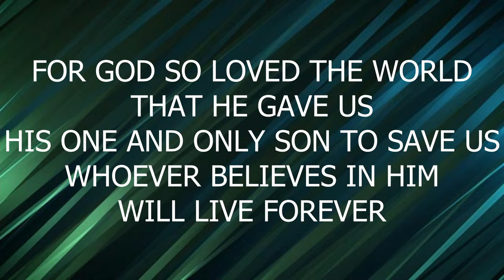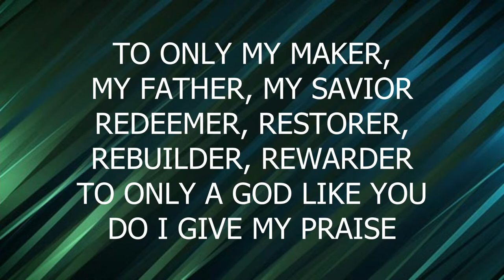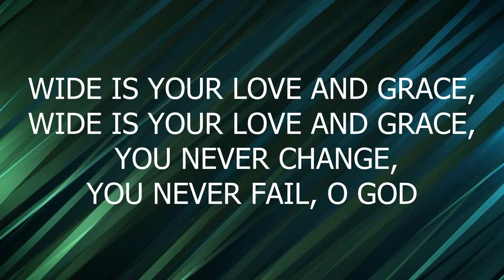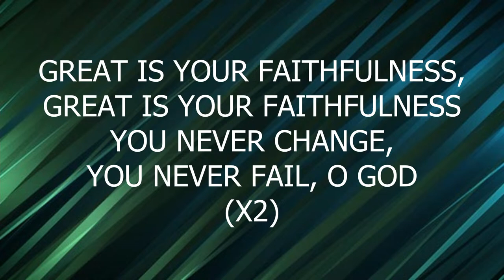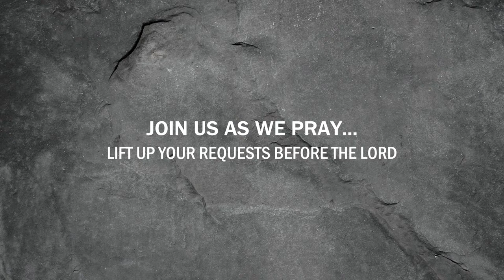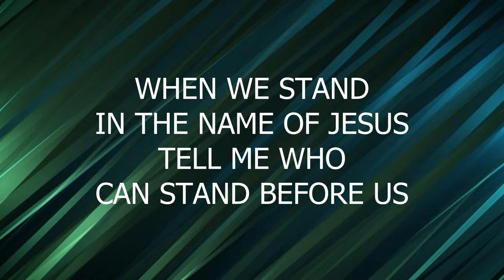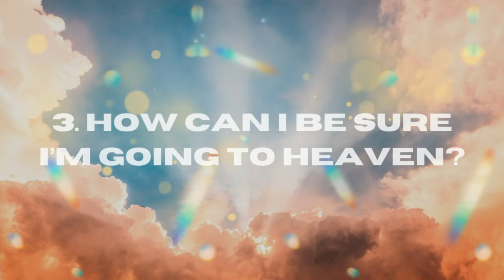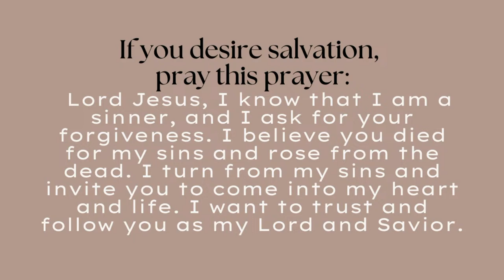2024 04 07 GOING TO HEAVEN Pastor Beswick